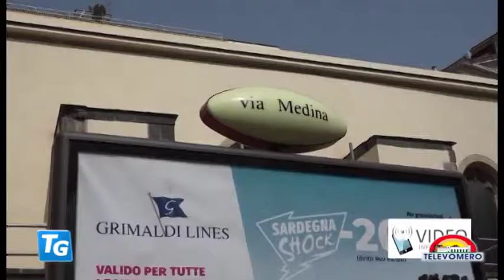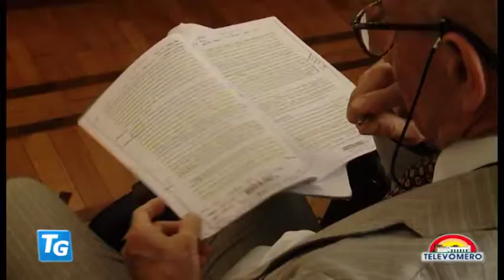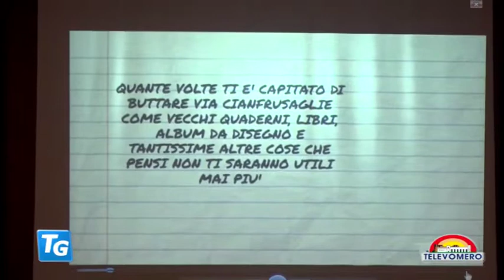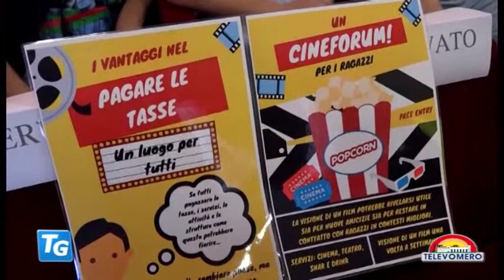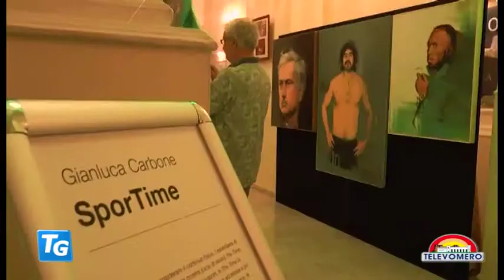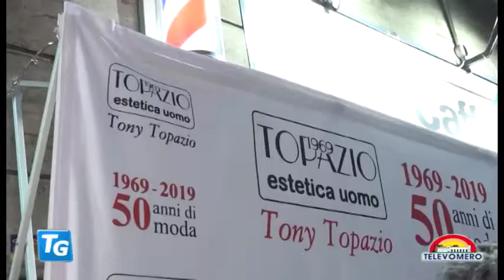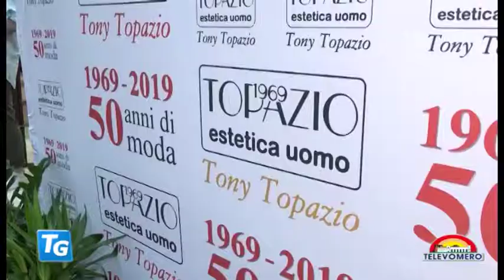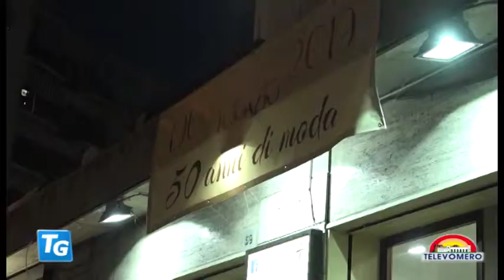TELEVOMERO NOTIZIE 13 GIUGNO 2019